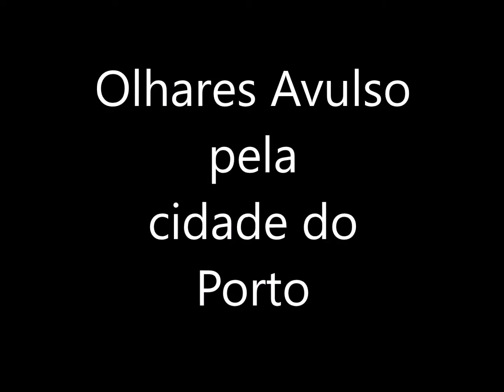Olhares avulso 1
Primeiro de uma série, que espero longa, sobre a minha cidade, Porto, seus recantos suas vielas seus monumentos sua gente etc...
Viva lá Vida